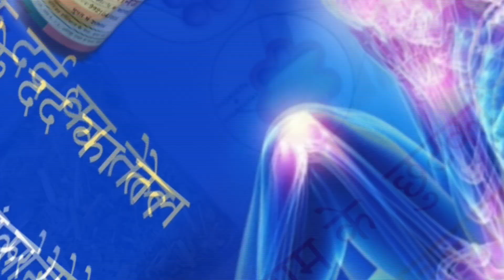ULHASNAGAR गांधी जयंती पर महात्मा गांधी चौक का हुआ उद्घाटन